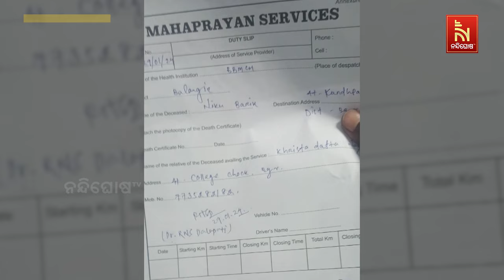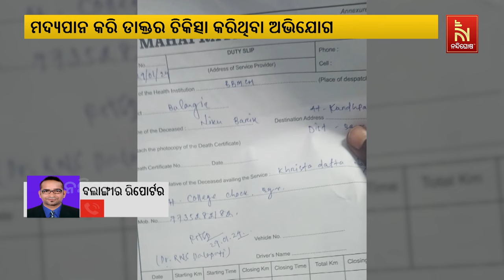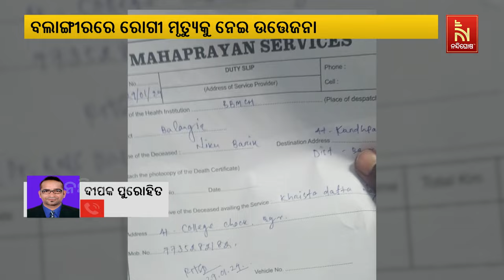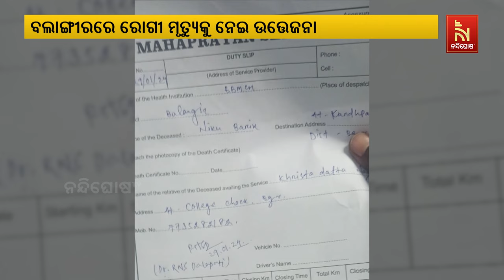Drunk Doctor Being Thrashed By Patient's Relative In Bolangir BB Medical College | Nandighosha TV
Drunk Doctor Being Thrashed By Patient's Relative In Bolangir BB Medical College |

* DishTV Channel No: 1367
* Airtel Digital TV Channel No: 611
* TATASky Channel No: 1779
* hathw@y Channel No: 731
* Ortel Channel No: 707
* Videocon d2h Channel No: 840
* SITI Channel No: 17 & 458
* GTPL Channel No: 719
* SUN Direct Channel No: 667
* Asianet Channel No: 219